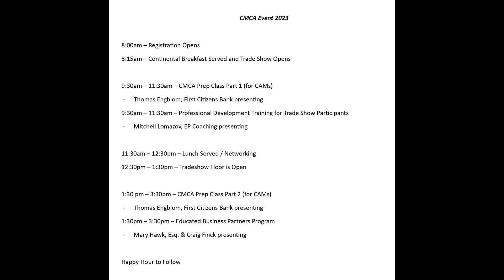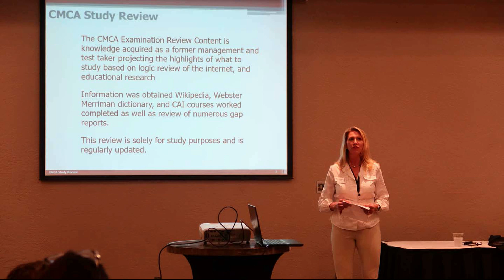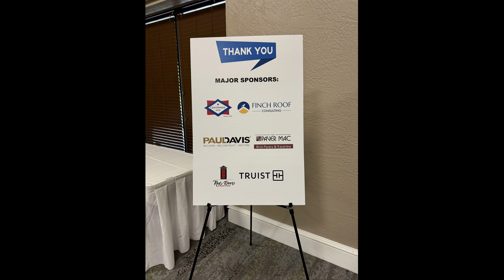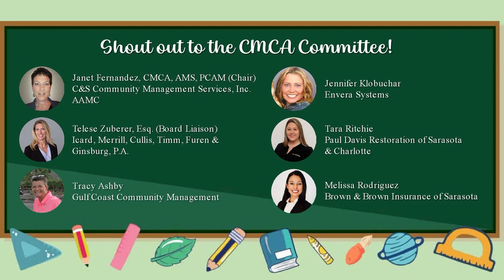2023 A.P. Study Hall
Take a look back at our October 26th AP Study Hall event which included a 4-hour CMCA Prep Course for Community Association Managers, the Business Partner Essentials program, and an exclusive class specifically designed by Corporate Trainer, Mitchell Lomazov of EXCELLence Performance!